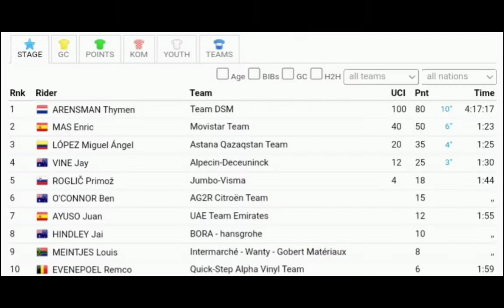Thymen Arensman | 2022 Vuelta a España | Stage 15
Arensman was quoted saying "."

Classification

1 Thymen Arensman DSM 4:17:17
2  Enric Mas MOV +1:23
3  Miguel Angel Lopez AST +1:25
4  Jay Vine ADC +1:30
5  Primož Roglic TJV +1:44
6  Ben O'Connor ACT +1:44
7  Juan Ayuso UAD +1:55
8  Jai Hindley BOH +1:55
9  Louis Meintjes IWG +1:55
10  Remco Evenepoel QST +1:59

General Classification

1 Remco Evenepoel QST 56:40:49
2  Primož Roglic TJV +1:34
3  Enric Mas MOV +2:01
4  Juan Ayuso UAD +4:49
5  Carlos Rodriguez IGD +5:16
6  Miguel Angel Lopez AST +5:24
7  Joao Almeida UAD +7:00
8  Thymen Arensman DSM +7:05
9  Ben O'Connor ACT +8:57
10  Jai Hindley BOH +11:36

Abandoned

DNF
 POZZOVIVO Domenico Intermarché - Wanty - Gobert Matériaux

Music
1.
2. Splice app (GoPro)
3. Bloomer
4. Swallow
Upcoming events
Tread Worn Journeys 體育頻道
فقي قناة الرحلات البالية الرياضية
ट्रेड वॉर्न जर्नी स्पोर्ट्स चैनल
Banda de rodadura gastada Journeys Sports Channel
Tread Worn Journeys Chaîne sportive
ট্রেড ওয়ার্ন জার্নিস্ স্পোর্টস চ্যানেল
Спортивный канал Tread Worn Journeys